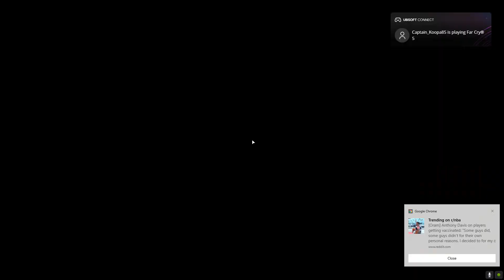Far Cry 5 session 2021-05-04